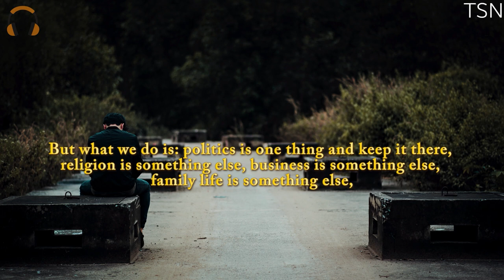The Problem Of Death - J Krishnamurti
Jiddu Krishnamurti was a philosopher, speaker and writer. In his early life, he was groomed to be the new World Teacher, but later rejected this mantle and withdrew from the Theosophy organization behind it. His interests included psychological revolution, the nature of mind, meditation, inquiry, human relationships, and bringing about radical change in society

What is feeling?